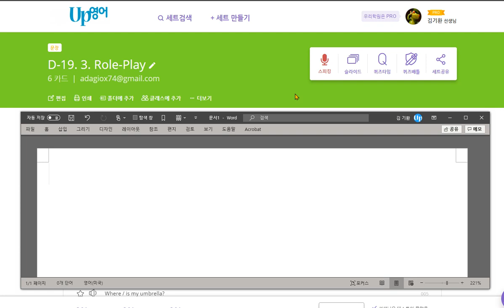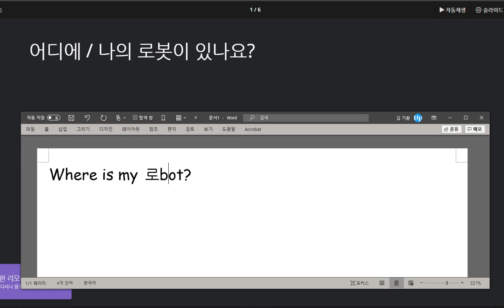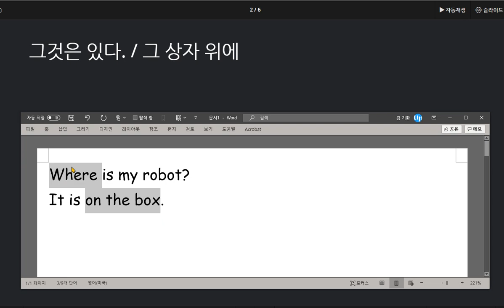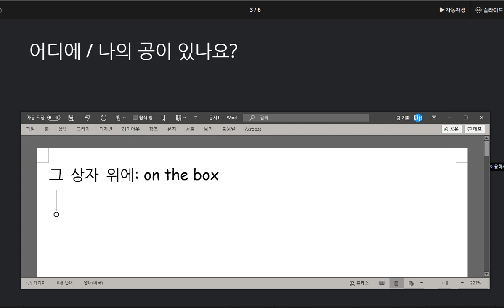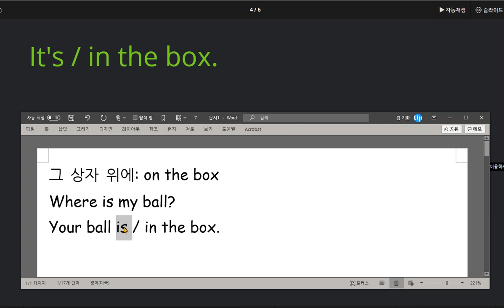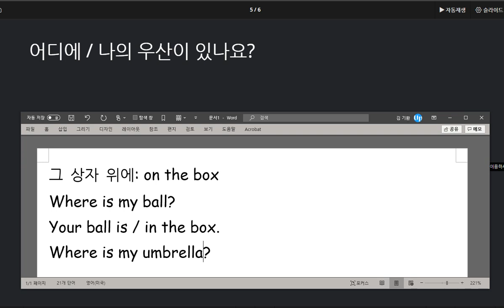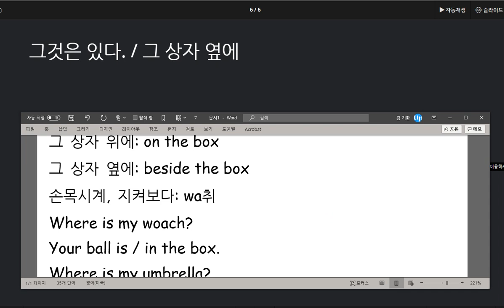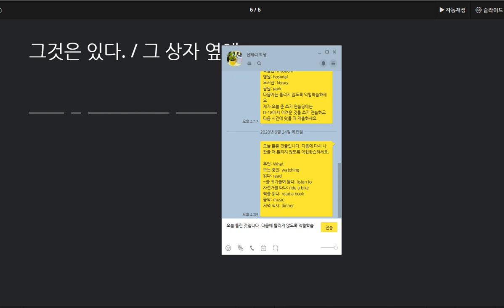신혜리 2020 09 28 칭찬 물건의 위치를 묻고 답하는 표현을 배웠고 위치를 나타낼 때 필요한 전치사를 익혔습니다 지난 시간보다 어휘력은 조금 더 향상 되었습니다 하지만